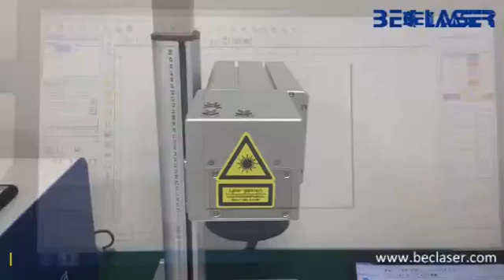UV laser marking machine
Portable type UV laser marking machine with auto focus head.
Suitable for non metal and metal. But better for glass, plastic(HDPE/PPR)